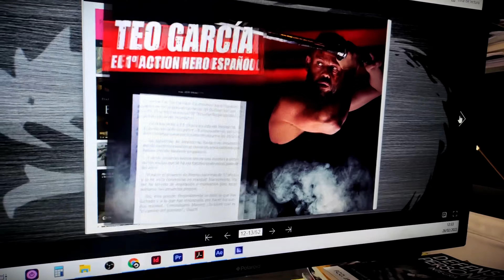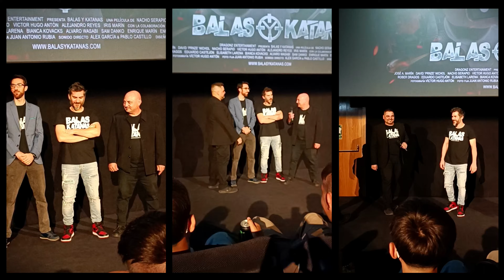REVIEW 2022 | El Guerrero Interior (Nacho Serapio)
Comencé el año con una metatalsargia en el pie que me tendría más de medio año cojeando sin poder entrenar... así que centré mi energía en acabar la edición de "BALAS Y KATANAS", mi entrenamiento actoral, los cursos y las revistas de Dragonz.es, La Batalla de Toledo... y la producción de "EL DURO", mi segundo largometraje como Director, una oportunidad que no podía rechazar, y que me brindó mi amigo Alberto Hidalgo.

Sin lugar a dudas, este año ha sido un gran año para mi a nivel de consecución de sueños y objetivos (a pesar de que la falta de entrenamiento haya mermado mi condición física... nada que no pueda solucionar en este 2023 😉), y que me acerca al último fin por el que abrí el canal de "El Guerrero Interior".

Este 2023 me esperan cosas maravillosas, el estreno de mi primera película, quizás el de la segunda... y pondría la mano en el fuego (sin querer hacer spoiler), de que también vendrá el rodaje de mi tercer largometraje.

Pero como decían en Conan... eso es... "otra historia". ¡¡FELIZ 2023!!

(a ver si llego a los 10.000!!

📸 INSTAGRAM (a ver si llegamos a 10.000!!